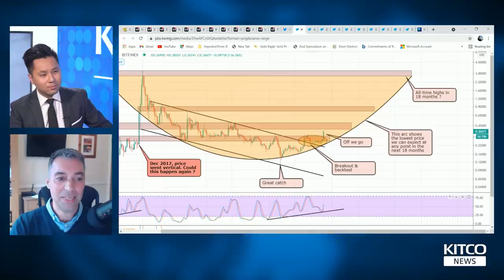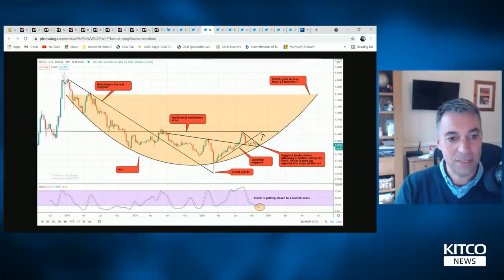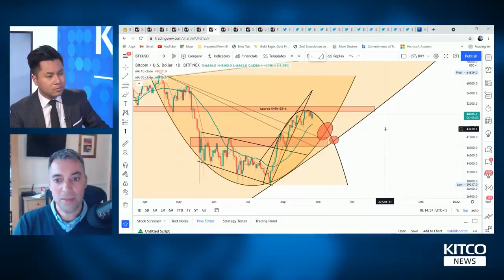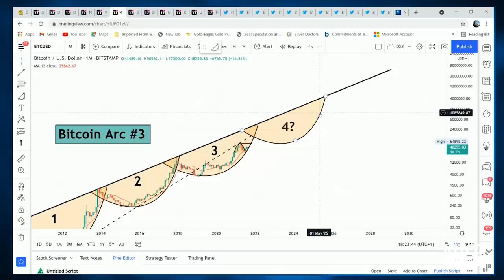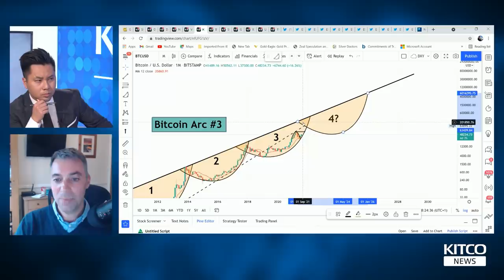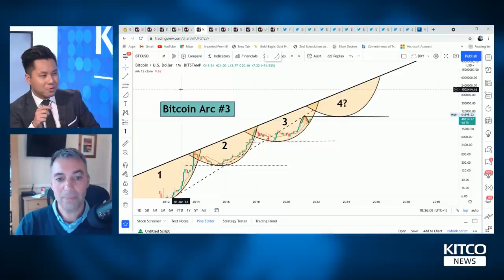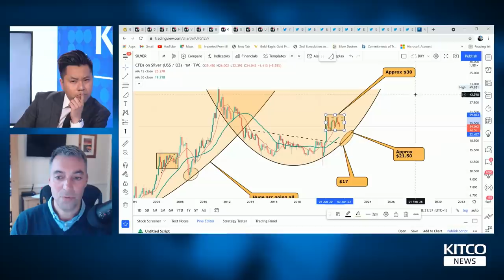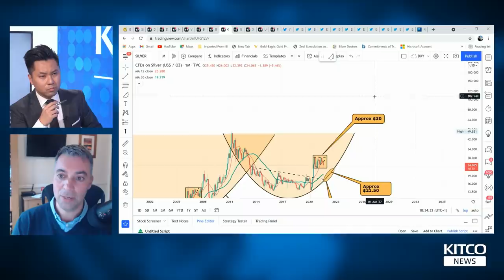Bitcoin bull market will peak around October once this price level hits - Kevin Wadsworth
Kevin Wadsworth, co-founder of Northstar & Badcharts, predicts that the current crypto bull cycle will peak sometime around September to late October, once the technicals confirm a top.

Speaking to David Lin, anchor for Kitco News, Wadsworth said that short-term, Bitcoin can see a floor of $40,000 before climbing to its highs in the fall.

This is his price prediction.

0:00 - Technical analysis
5:30 - Bitcoin price action
13:30 - $1 million Bitcoin
17:00 - Bull market target
21:20 - Silver